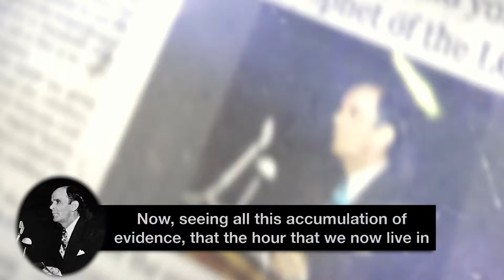Grace Tabernacle Seals Meetings Invitation 2024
Event: Grace Tabernacle 12th Annual Open Book Memorial And Thanksgiving Meetings Invitation 2024
Date: 11th April to 14th April 2023
Venue: 217, Kulakarai street (Church Rd.)
Naduveerapattu, Tamil Nadu - 600069
Bus Stop: Naduveerapattu quarters
Bus route: 18 H from Tambaram Bus Stop